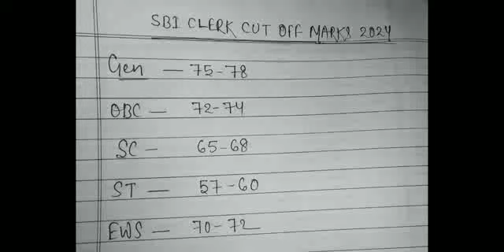sbi clerk cut off marks 2024 || sbi clerk result 2024 || sbi clerk expected cut off marks 2024